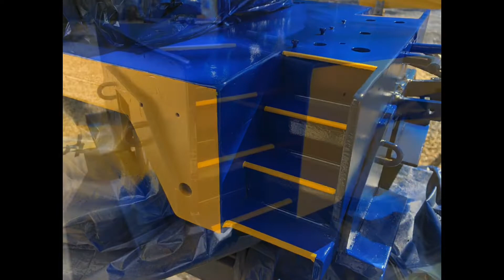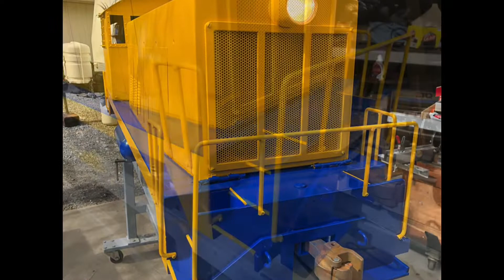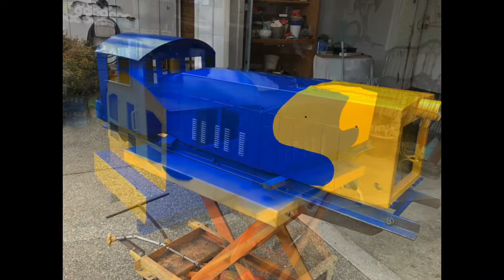Journey of the 1241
Inch and a half scale locomotive repaint